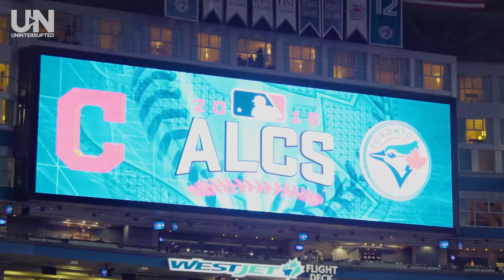TROPHIES | Game 3 of the ALCS with Jason Kipnis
After a third straight win in the ALCS, Jason Kipnis and the Cleveland Indians are one win away from the World Series.